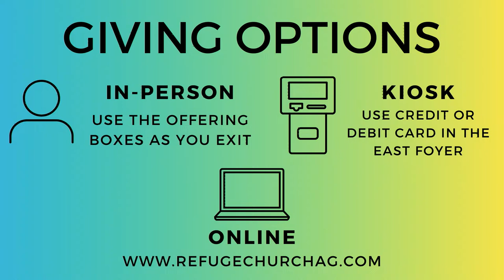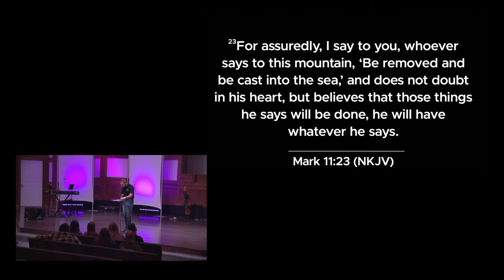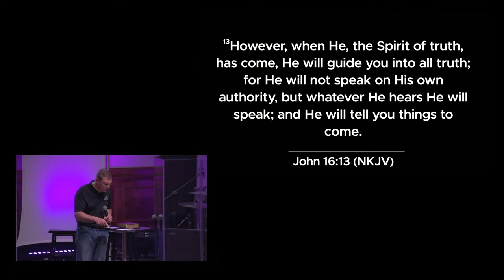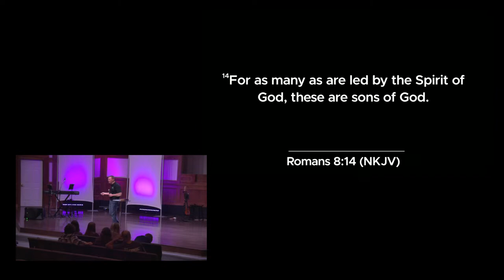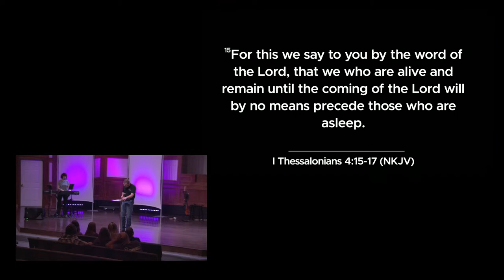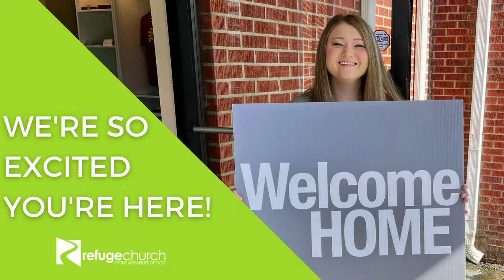The Sound of Heaven 3.20.24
ABOUT REFUGE CHURCH
At Refuge Church, we are commited to building God a house, and people a place of Refuge! Join us on Sundays at 10:00AM and Wednesdays at 7:00PM!
1404 Stone Street
Jonesboro, AR 72401